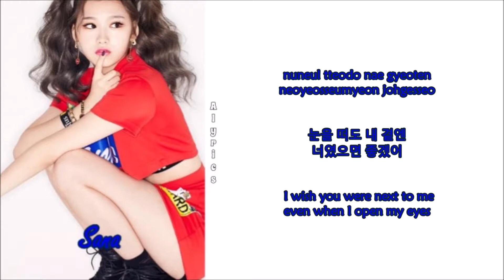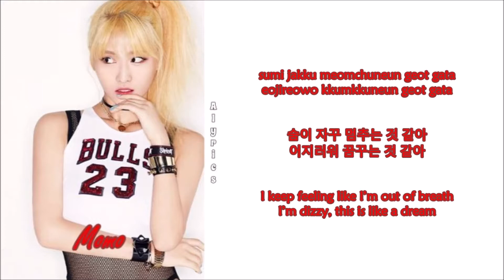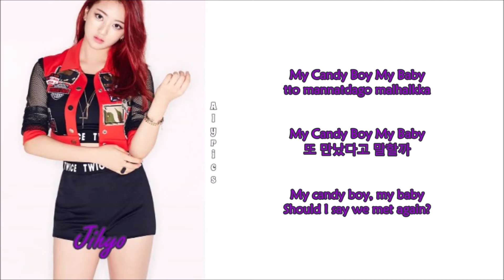TWICE - Candy Boy (Rom-Han-Eng Lyrics) Color & Picture Coded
Credits to
Korean/info: music.naver
Rom: jacobryan
Eng: lyricstranslate